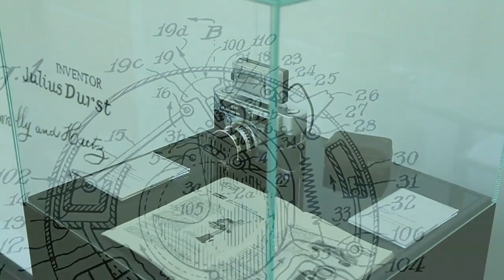Durst Research & Development Center for InkJet Technology in Lienz. Austria